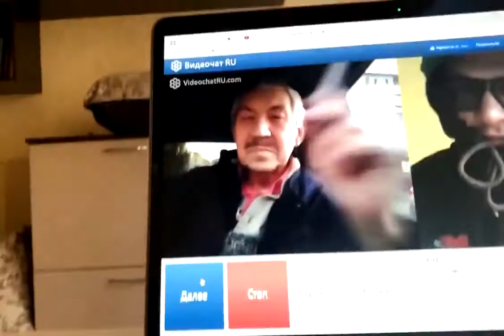Vnuk / Чат рулетка